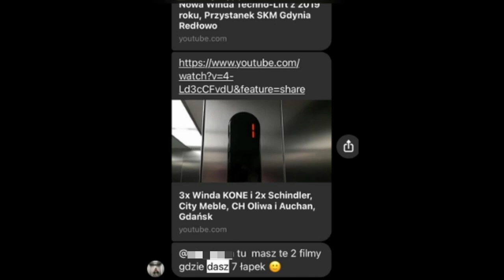Użytkownik Windy w Polsce ale w rzeczywistości cz. 1